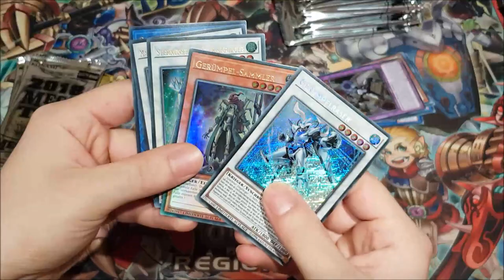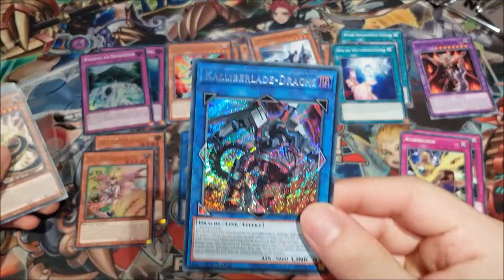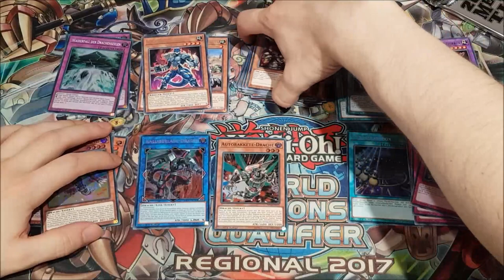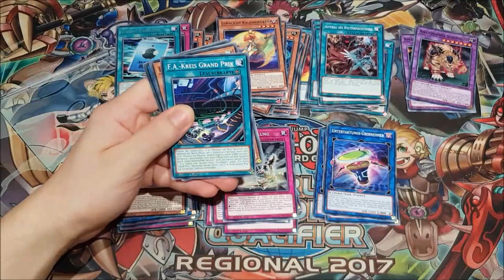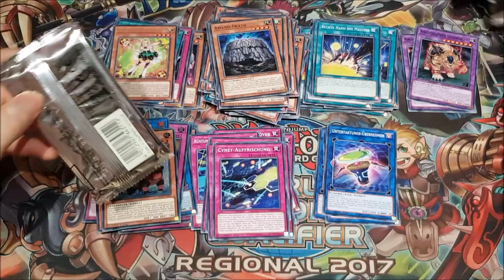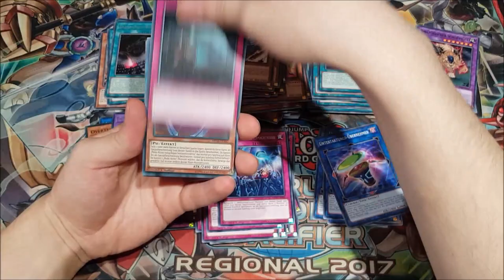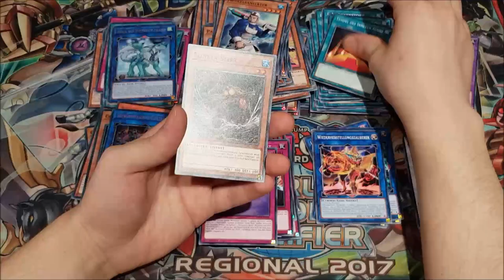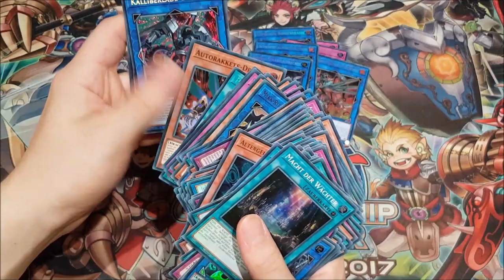Yu-Gi-Oh! Mega-Tin 2018 1 Case Opening 12 Tins 36 Mega Packs